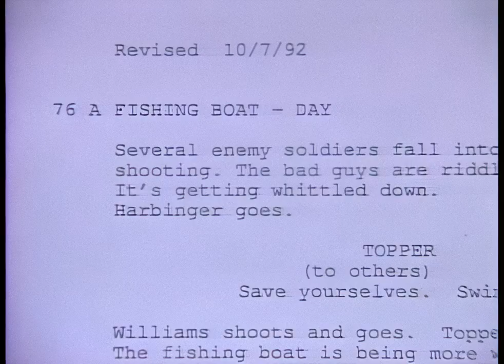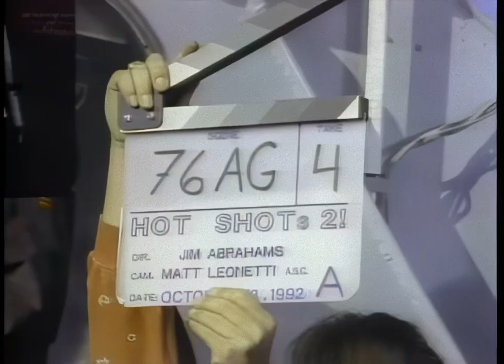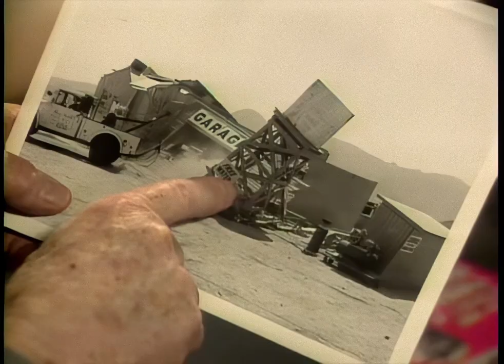Movie Magic HD episode 18 - Physical Effects in Hot Shots! Part Deux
How physical gags and effects are executed in film, with an emphasis on the 1993 comedy, Hot Shots! Part Deux.

Documentary series dealing with every aspect of special effects in movies, from low-budget make-up to multi-million-dollar computer-generated graphics. The clear presentation includes descriptions of the creation and technical problems of the effects, and interviews with effects technicians, directors, stars and other crew. Each episode deals with one topic, effect or technician (eg theme park rides, CGI, Stan Winston), concentrating on one or more current or recent films.